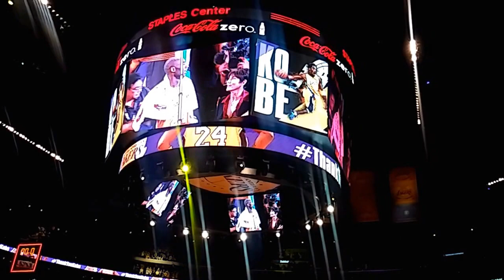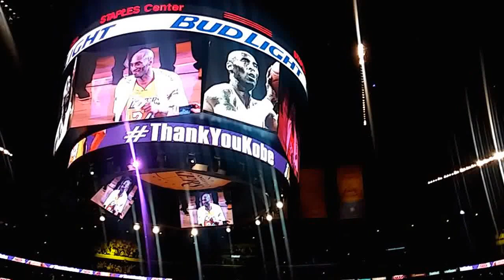60 points: Kobe Bryant's Farewell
After scoring 60 points against the Utah Jazz in his final NBA game, which was played at Staples Center, Los Angeles Lakers star Kobe Bryant bids farewell to fans.